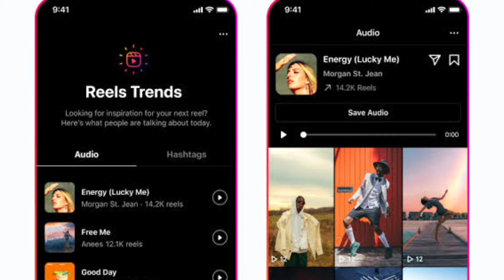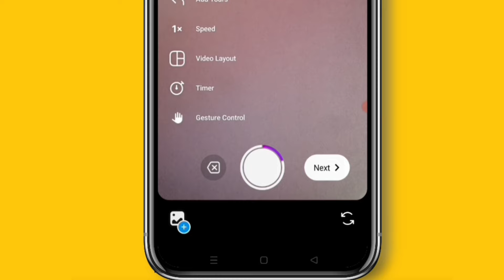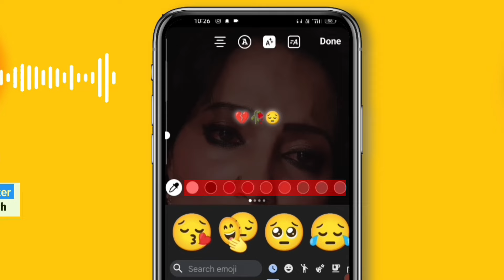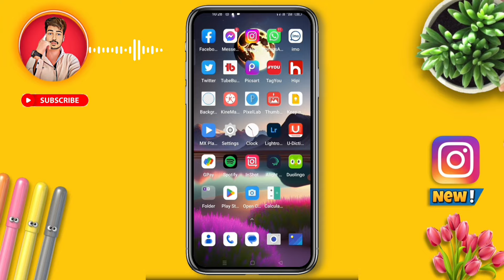Reels video par shining emoji kaise daale ! Reel video main glowing emoji Kaise lagaen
( This___video_____About )

    Hey Guys today discuss  in this video
How to make shining emoji in Instagram reels ! Instagram reels me glow emojis Kaise lagaen ❣️✨

1)Reels video par shining emoji kaise daale
2)Reels video par dark emoji kaise daale
3)Reels video me shining Shadow emoji kaise lagaye
4)Reel video main glowing emoji Kaise lagaen
5)Reels me glow emojis Kaise lagaen
6)Add glowing emoji in reels video
7)Instagram me glow emojis Kaise daale
8)Instagram reels glowing emoji
9)Instagram per blank emoji Kaise lagaen
10)Instagram reels white Shadow blank emoji
11)Make Glowing emoji in Instagram reels
12)Reels video me shink emoji kaise lagaye

( # tegs # )

( Gmail's more hacks )
( most watch guys )

( Instagram more hacks )
( most watch guys )

( facebook more hacks )
( most watch guys )

( whatsapp more hacks )
( most watch guys )

(✅) Background music (🎶)
(🌹). Credit By .(👌)
( YouTube music )

(__________ DON'T FORGET_____________)